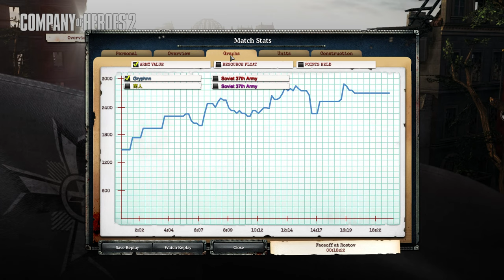Unorthodox Victory in Company of Heroes 2: Faceoff at Rostov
Join us as we dive into the intense co-op mission “Faceoff at Rostov” in Company of Heroes 2! Watch as my friend and I take on the challenge with unconventional strategies that lead us to a surprising victory.